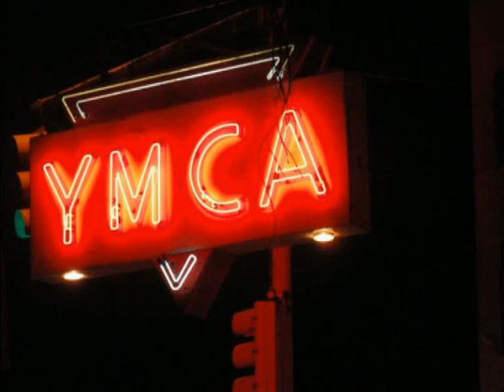BERCETO - Village People Tribute - YMCA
by Ianez.
Tributo ai Village People al Gabo Day 2010.
Partecipano al balletto: Begio, Caronte, Zaf, Paolino, Dodo, Gabo.
Alla regia: Ianez.